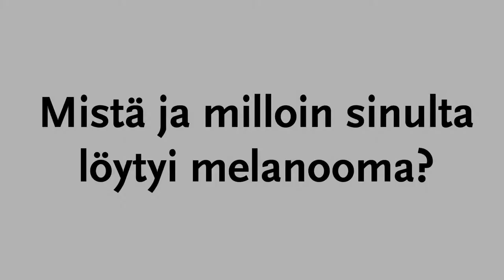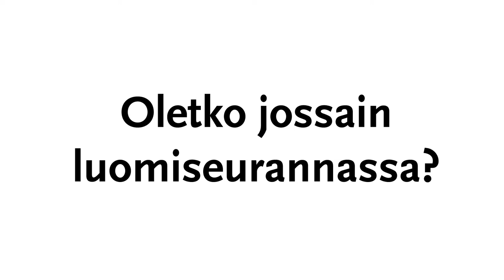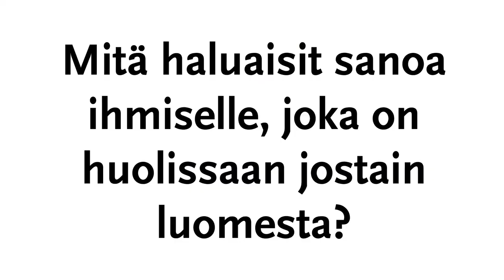Maisa Laakson melanooma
Maisa Laakso kertoo omasta melanoomastaan, joka löytyi sormesta.